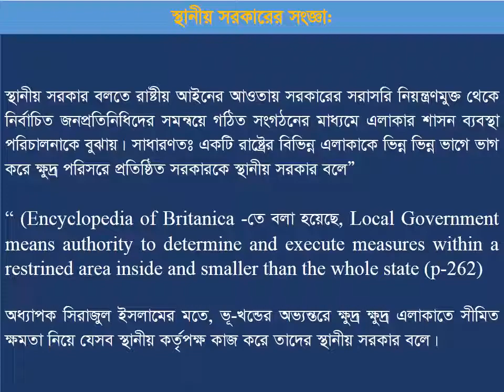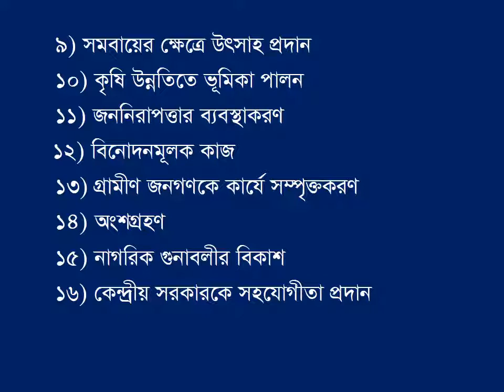Honours 4th year বিষয় স্থানীয় সরকারের সংজ্ঞা। বাংলাদেশের গ্রামীণ উন্নয়নে স্থানীয় সরকারের ভূমিকা